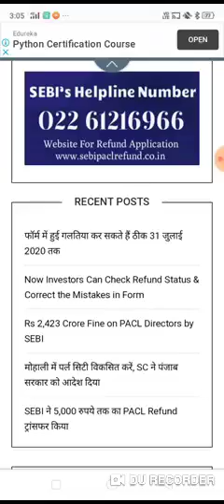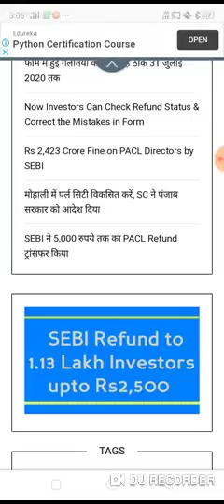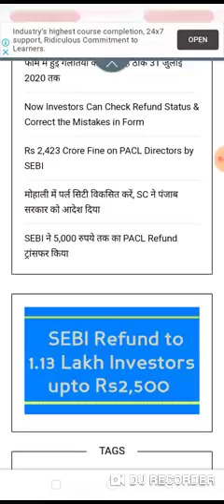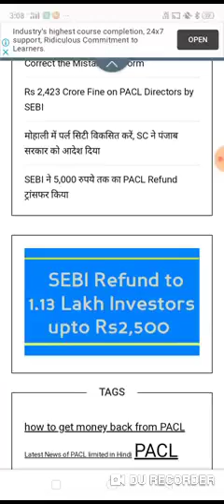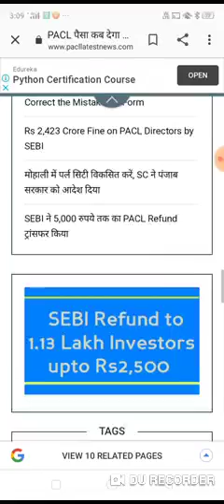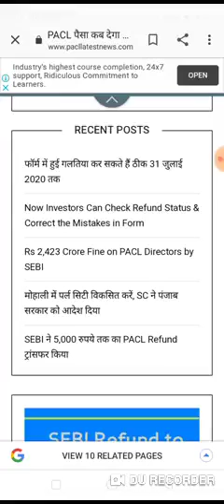pacl india limited pacl india limited pacl india limied